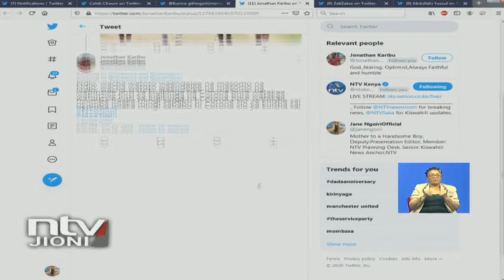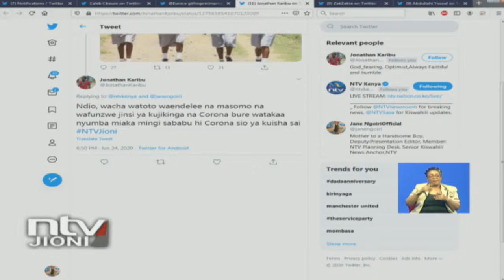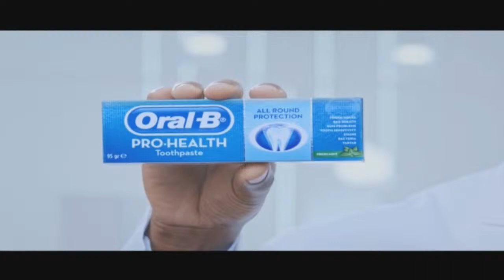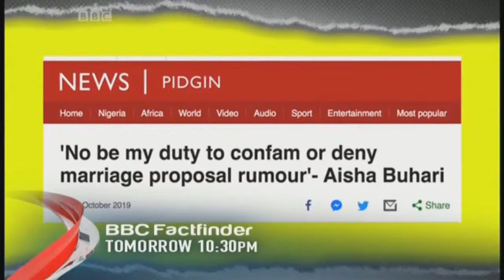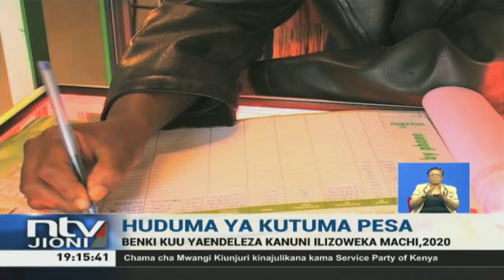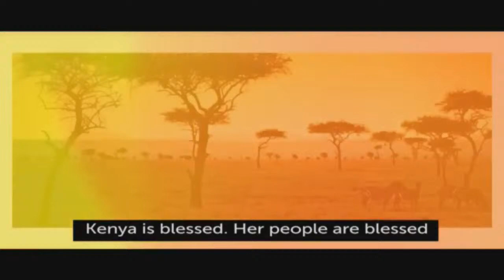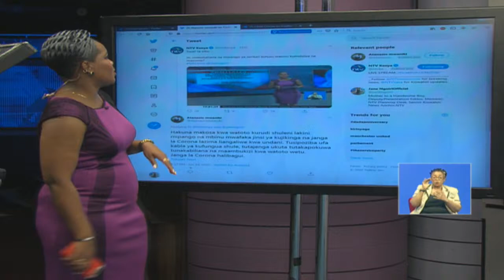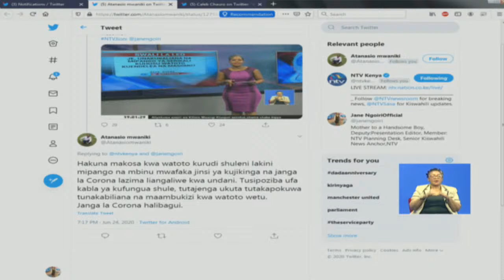NTV Kenya Livestream || NTV Jioni na Jane Ngoiri